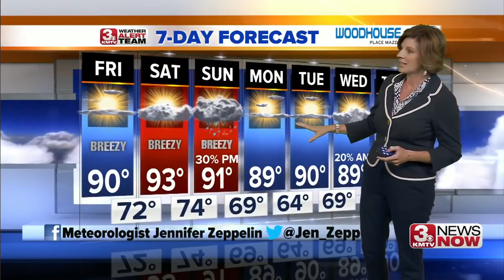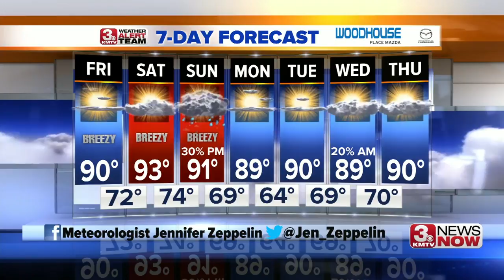3 News Now Latest Headlines | July 25, 5pm